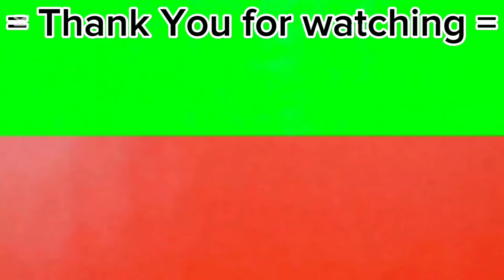Halinayo, halinayo mga murang presyo ng gulay dito lang sa Cabanatuan Vegetables Trading Center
latest asking price update of vegetables